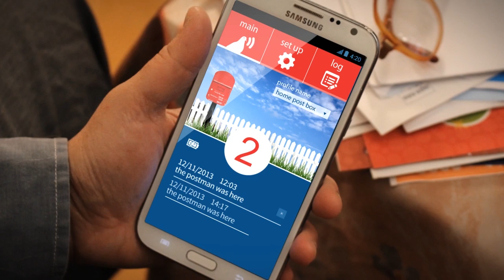Located inside your post box, postybell is a device that alert to your phone when you've got mail